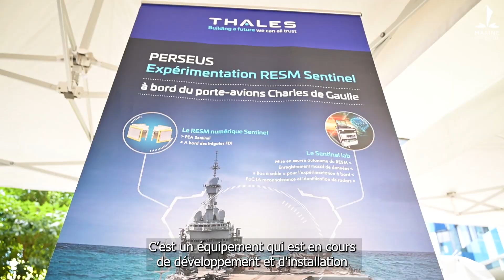PERSEUS THALES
SENTINEL c'est un système intercepteur de radar développé par THALESGROUP et à destination des FDI. Lors de la mission ANTARES du French Carrier Strike Group, des essais ont été menés sur le porte-avions. Cette démarche a été récompensée par le label PERSEUS, décerné par la Marine et la DGA.